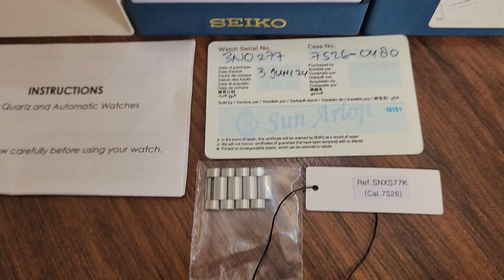SOLD SEIKO 5 AUTOMATIC SNXS77K1 EUROPE MARKET BLUE DIAL FULLSET MULUS LIKE NEW FOLLOW IG LakoneWatch